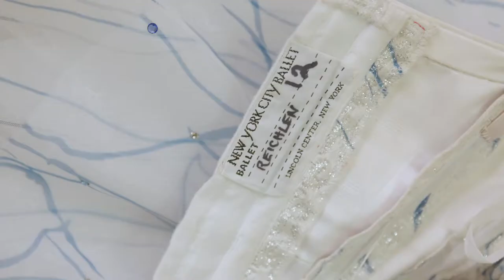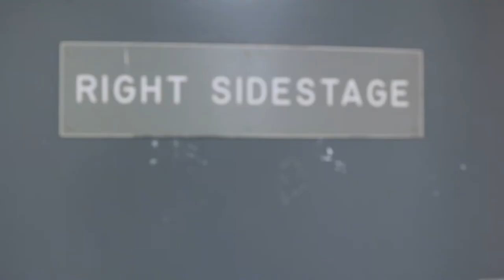Behind The Scenes At Swan Lake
Shot and edited this behind the scenes video at NYC Ballet's Swan Lake.